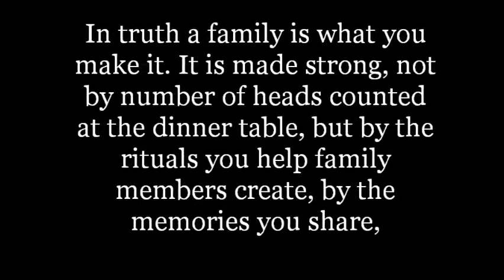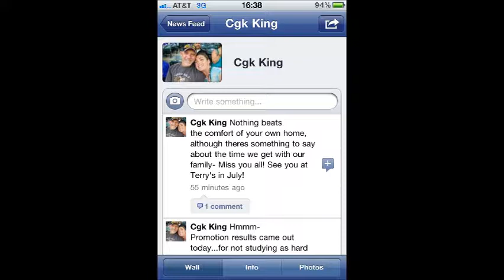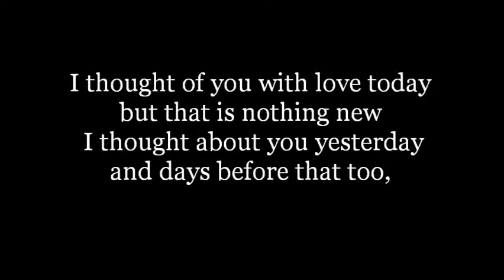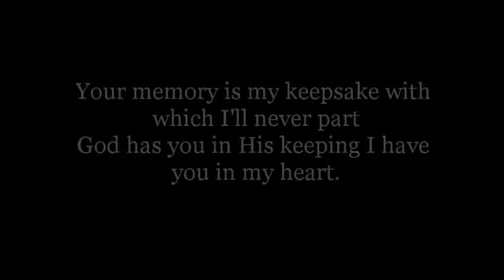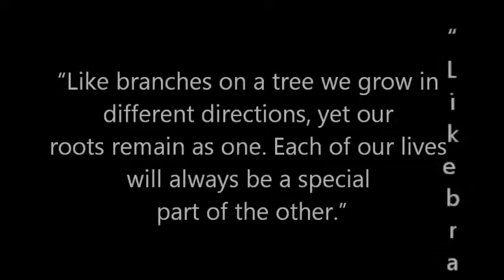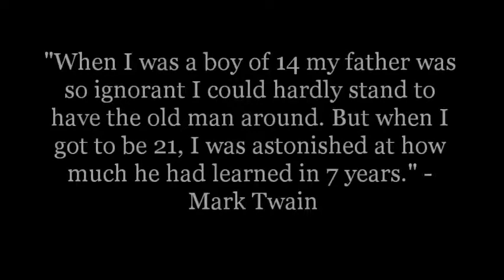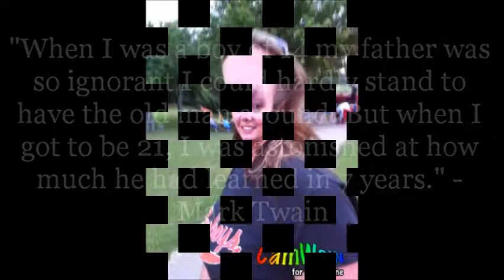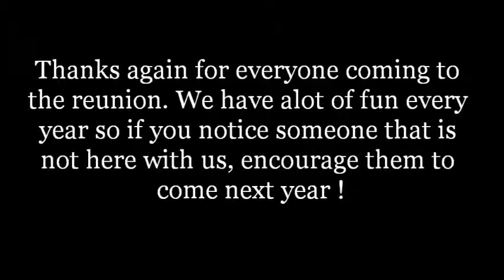2012 Family Reunion Video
Annual Family get together